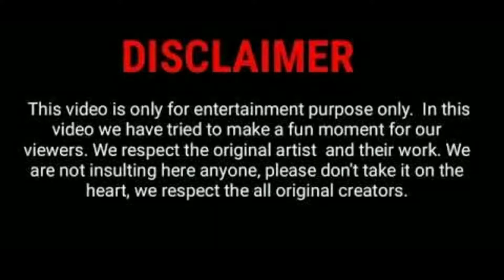Call Of Duty World War II Next Video Intro | Hub Of Gaming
We upload Gameplays, Reviews and Game Challenges.

For more games you may comment me.